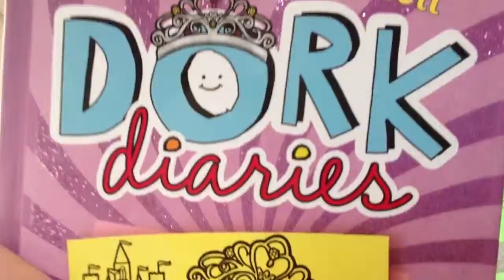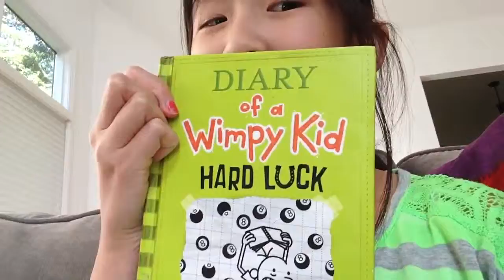I just knew that u can't hold it vertical from a video... Anyways u guys r awesome! Enjoy! Subs